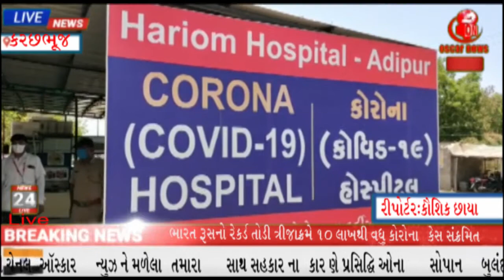અનલૉક બાદ કચ્છમાં કોરોનાના કેસમાં રોકેટ ગતિએ ઊછાળો લખપતના આગેવાન પી.સી.ગઢવીએ| OscarNews || Oni News